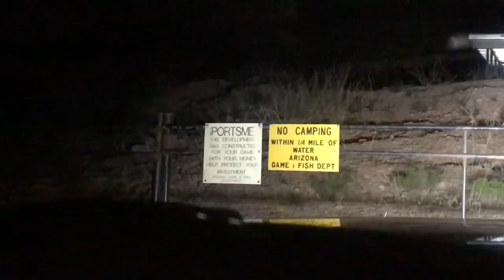Lots Of Velvet Bucks Strip Trip with Brit "INQUEST 2018" Antler Trader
Links